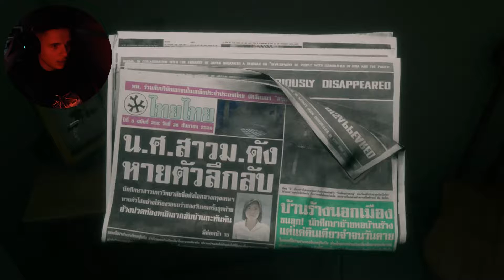RENCONTRES DANS UN BÂTIMENT ABANDONNÉ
Retrouve-moi pour des rencontres inattendu dans un bâtiment

Sur un gameplay de Home Sweet Home

fabk
fabreal
urbex
abandonné
bâtiment
rencontres
horreur
horror
épouvente
home sweet home
jeu video
gaming
jeu
pc
computer
french
jeu d'horreur
horror game
terrifiant
pc game
game thai
horror
nouveau jeu d'horreur
new horror game
exploration
inattendu
rencontres inattendu